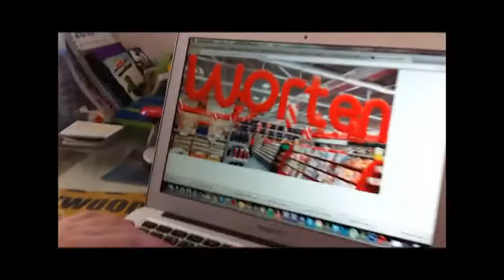Passatempo Worten 2013 - Pai Natal de Elite - Recruta Moreira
ola , se me quiserem ajudar a votar no meu video para o pai natal de elite da worten tem que seguir os seguintes passos muito obrigado .

1 - meter gosto no facebook da Worten ,
2 - carregar na foto que diz pai natal de elite ,
3  - aceitar a aplicaçao ,
4 -  ir a galeria e votar no video ricardo moreira